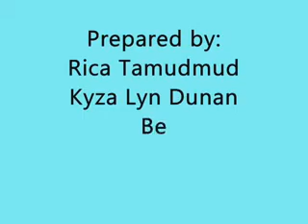Region IV B BSE-English 1 Camiguin Polythecnic State College